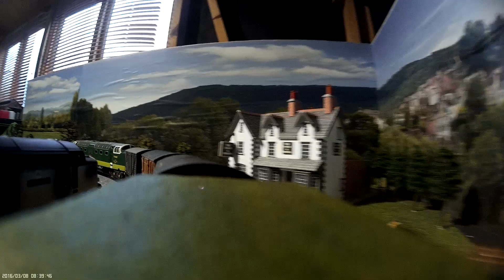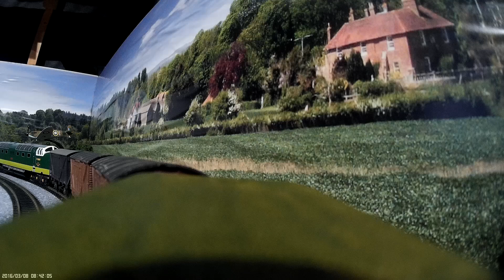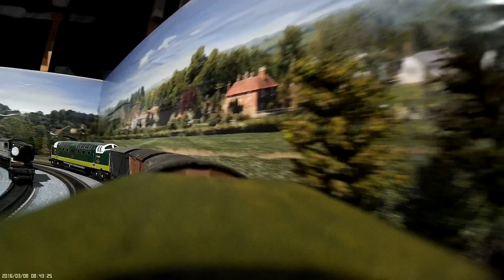find the tardis and harry ( part 3 ) featuring the pinza deltic and class 37 pan camera footage ..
hi guys ... thanks for tuning in ... here is part 3 of the find the tardis and harry series ... plus pan camera wagon and static camera wagon featuring the pinza deltic and the class 37 ... watch out for the usual derailments ... thanks for watching ... please leave a like and subscribe ... watchout for the static camera wagon video ... bye guys ... take care ..